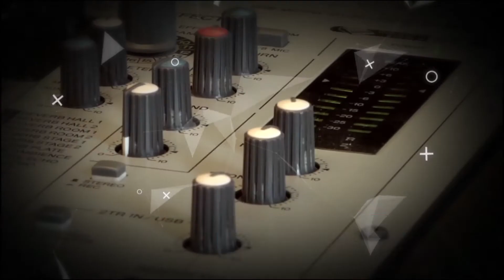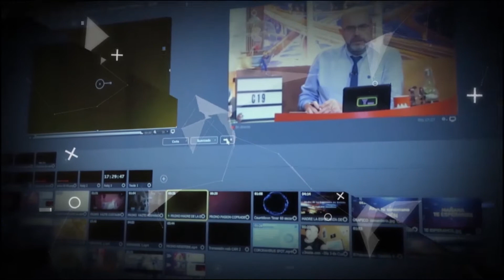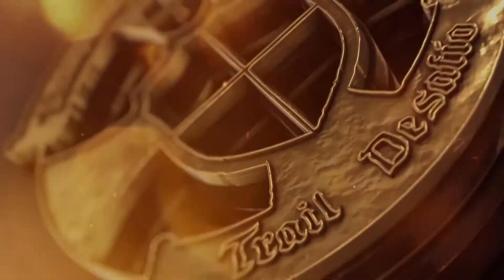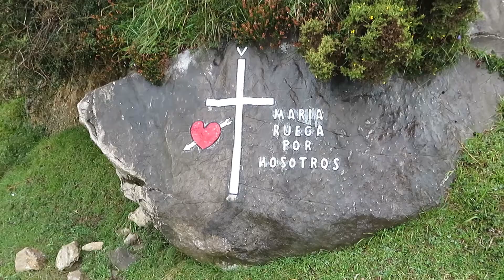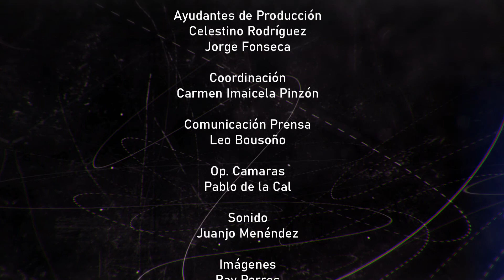Pasión Cofrade desvela todas las anécdotas (22/05/21)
Anécdotas y curiosidades sobre Hermandades, en Pasión Cofrade, de la mano de Iván Hernández, Iván Rodríguez y "Moro".